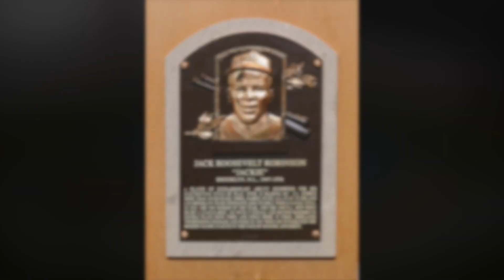Black History Month Videos - Jackie Robinson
This is a Black History Month Spotlight on Barack Obama